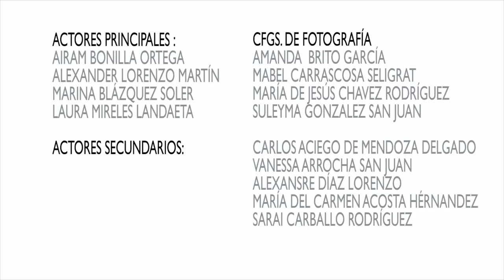Doble cara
Escuela de Arte Manolo Blahnik (FP y CEPA)

SINOPSIS: Un turista recién llegado a La Palma, entrá en el servicio de un bar, dónde su viaje toma un repentino giro que le transporta a maravillosos lugares de la isla. Allí conoce a personajes tan curiosos como fantásticos, con los que vivirá situaciones divertidamente extrañas hasta que de la misma manera, regrese a su vida en el tiempo real.